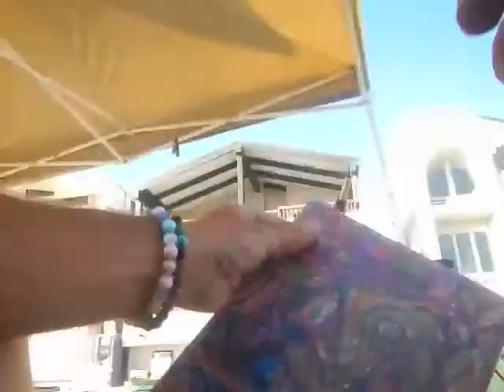Making Teenage Mutant Ninja Turtle LEGALIZE CANNABIS street art! Dogtown Venice Beach boardwalk TMNT